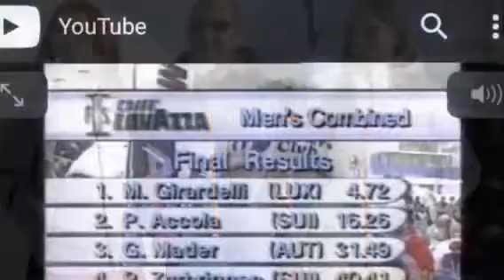What’s new with Marc Girardelli by M-P Belisle-Kennedy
World Cup skiing legend Marc Girardelli talks with Canadian journalist Marie-Piere Belisle-Kennedy during the 2017 Audi FIS Lake Louise Alpine World Cup.